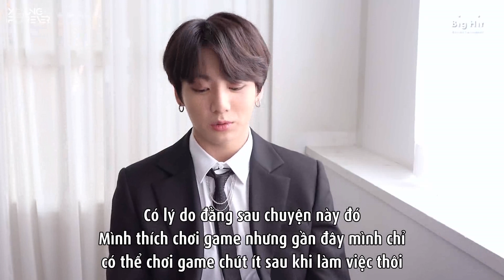[VIETSUB] [2018 FESTA] BTS (방탄소년단) '소확행 List' - Jung Kook